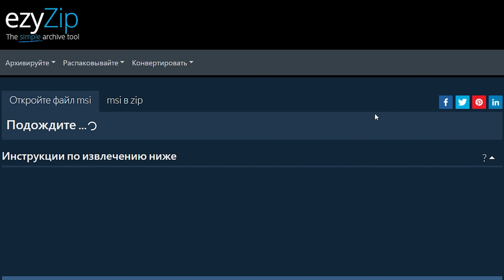Как Извлечь Файлы MSI (простое Руководство)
Это видео покажет вам, как открывать и извлекать файлы MSI онлайн. Программное обеспечение не требуется, работает с вашим браузером. Бесплатно!

1. Чтобы выбрать файл MSI, у вас есть два варианта:
Нажмите «Выбрать файл MSI для открытия», чтобы открыть средство выбора файла;
Перетащите файл MSI прямо в ezyZip.

Он начнет извлечение файла и выведет список содержимого MSI-файла после завершения.

2. Нажмите зеленую кнопку «Сохранить» на отдельных файлах, чтобы сохранить их в выбранную папку назначения.

3.НЕОБЯЗАТЕЛЬНО: нажмите синюю кнопку «Предварительный просмотр», чтобы открыть файл прямо в браузере. Эта опция доступна только для некоторых типов файлов.